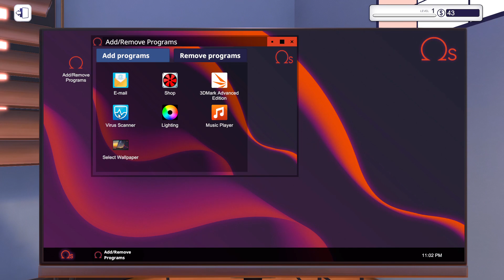How to remove viruses from PC | PC Building Simulator #2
how to remove viruses from pc